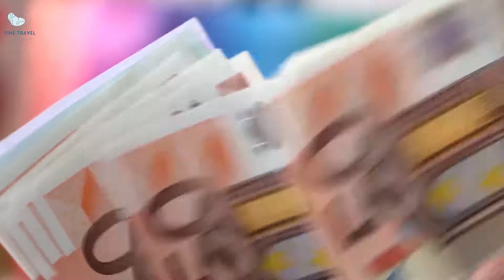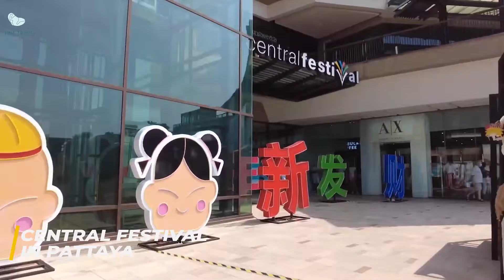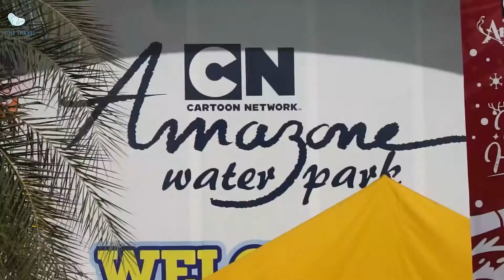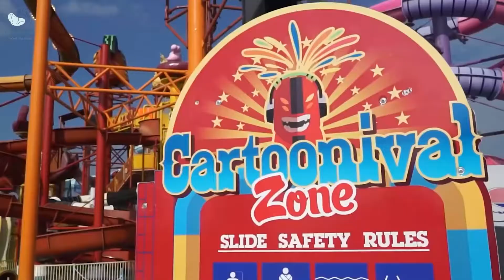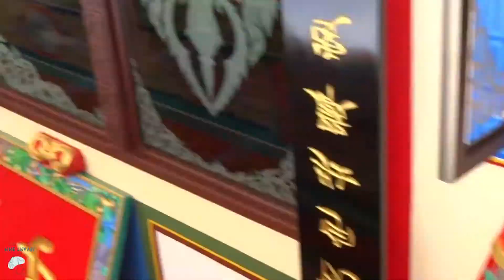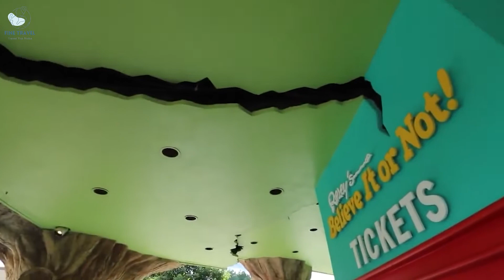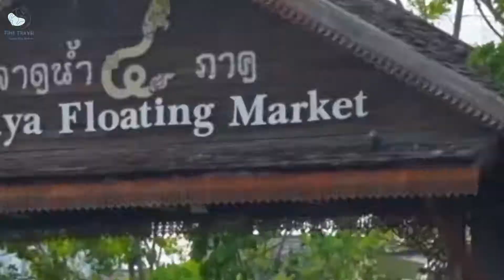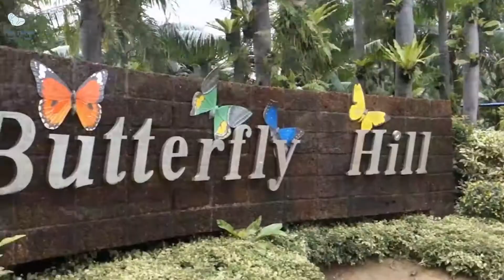12 Things To Do In Pattaya, Thailand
12 Things To Do In Pattaya, Thailand

0:00 -  Intro- Top 12 Thing's to do in Pattaya
1:02 - 12. Central Festival in Pattaya
1:54 - 11. Sanctuary of truth
2:33 - 10. Cartoon Network Amazon water park
3:04 - 9. island of Koh Karn
3:44 - 8. Anek Kusala Sala
4:28 - 7. Khao Chi Chan
5:01 - 6. Flight of the Gibbon
5:38 - 5. Wat Phra Khao Yai
6:21 - 4. Ripley's believe it or not
7:10 - 3. Art in Paradise
7:51 - 2. Pattaya Floating Market
8:33 - 1. Nong Nooch Tropical Botanical Garden

Pattaya is synonymous with ladyboys, racy shows, and inebriated vacationers. Pattaya is not only home to stunning architecture and pristine shores, but also a plethora of exciting attractions. Pattaya has evolved over the years as a result of the influx of foreign residents. However, this has only brought more money into the city. Pattaya is a fun place to spend a few days, because entrepreneurs saw a chance to profit, from the city's growing tourist industry, as a result of the city's rising incomes. Welcome to the best 12n places.

12. Take advantage of the central festival's shopping opportunities, until you can't take any more. Central Festival is Pattaya's premier and largest shopping complex. Here, you won't find any junky dollar store stalls. The selection of high-end boutiques is much larger. Some of the most recognizable names in fashion can be found here, including Armani, Calvin Klein, and French Connection.

11. Don't forget to visit the sanctuary of truth. The sanctuary of truth is an architectural marvel, standing at the height of 105 meters, and constructed from teak wood that has been intricately carved. This is not a place of worship for Buddhists despite appearances. An entrepreneur created it to serve as a retreat for quiet introspection.

10. Cool off at the Cartoon Network Amazon Water Park. You can swim with the characters from Ben 10, The Powerpuff Girls, We Bare Bears, and Adventure Time, at the only cartoon network-themed water park in the world. It's only a 20-minute drive from Pattaya city to Bangsar, where you can begin an action-packed day of roller coasters, and water slides.

9. Visit Koh larn for the day. The island of Koh Larn is located just 7 kilometers from Pattaya. Several times a day, boats depart Pattaya for the island, and they're always packed with curious sightseers.

8. To travel through time, visit anek kusala sala. Over 300 works of Chinese art are on display in this museum, which was originally constructed to foster goodwill, between Chinese and Thai people. The majority of the pieces are statues, depicting historical figures from religions, such as Buddhism and Taoism cast in brass and bronze.

7. Check out the engraved Buddha statue in Khao Chi-chan. Khao Chi-chan, or Buddha Mountain as it is known in English, features the largest engraved image of the Buddha anywhere in the world.

6. Visit Ziplining at Flight of the Gibbon. Although not technically in Pattaya, Flight of the Gibbon is located roughly halfway between the two cities, making it an ideal destination for a family, looking to have some fun, and see some stunning natural scenery. The course is three kilometers long and features 22 zip lines, and two abseiling stations, both of which have a stellar safety record. This is the only place in Thailand where you can safely engage in activities, you would never consider engaging in elsewhere.

5. Go up one of Wat Phra Khao Ya's hills. Big Buddha's Hail is another name for Wat Phra Khao Ya. Its size makes it the largest Buddha in the area, hence the name. Its elevation is roughly 100 meters above sea level, and its height is 18 meters. You can see all of Pattaya and Jomtien Beach from up here next to the Buddha.

4. Go to Ripley's Believe It or Not and be amazed. Anyone unfamiliar with Ripley's Believe It or Not! The Museum chain is in for a treat. A large portion of these details will be completely new to you. Over 300 artifacts from a wide variety of disciplines, can be found at this Pattaya museum.

3. Join in on the creative process at Art in Paradise. This is not your typical art gallery; in fact, it completely inverts the notion of what an art gallery is. Through a series of optical illusions, and other nifty tricks, you are immersed in the artwork at Art in Paradise.

2. Visit the Pattaya Floating Market. Although there are many floating markets throughout Thailand, the one in Pattaya is unlike any other. The four regions floating market is the official name of the market. .

1. Nong Nooch Tropical Botanical Garden is the perfect place to unwind. If you want to spend a relaxing afternoon among beautiful plants, trees, and landscapes, this is the perfect spot for you.